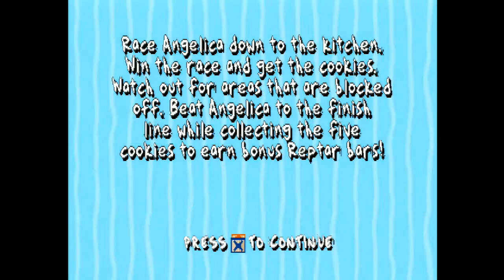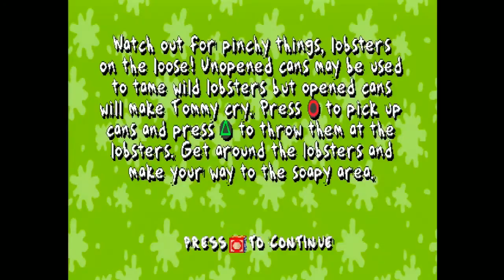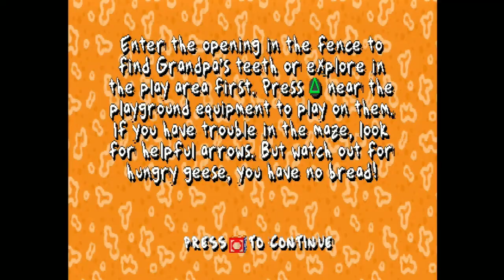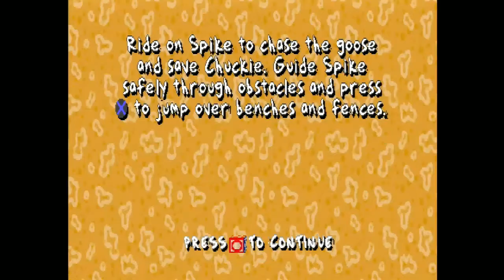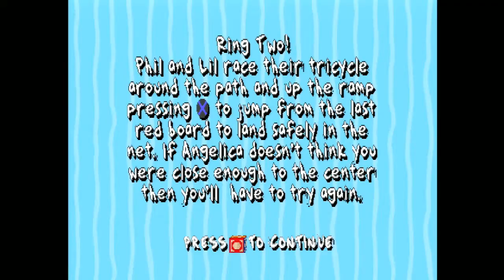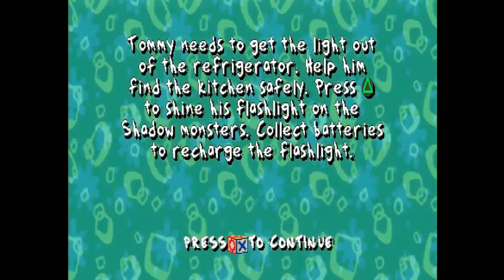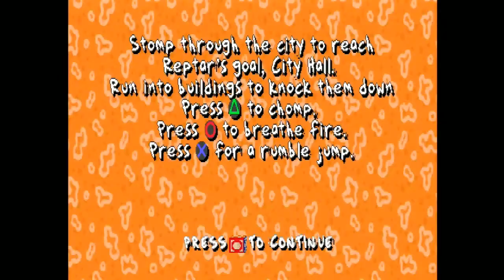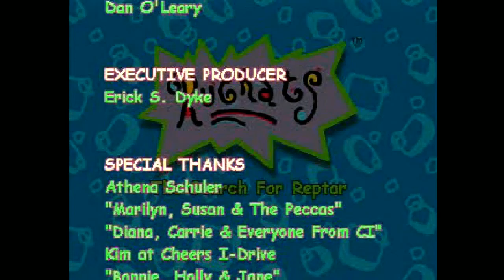Complete in Box Plays - Rugrats: Search for Reptar - Part 2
T-that ending!?!? W-what anime is this?!?! TOP 10 ANIME SHAKE-UPS?!?

Also, did you know: people competitively speedrun this game.

Yep.